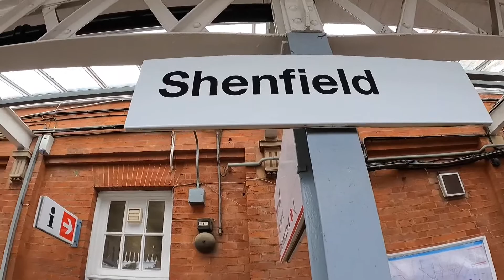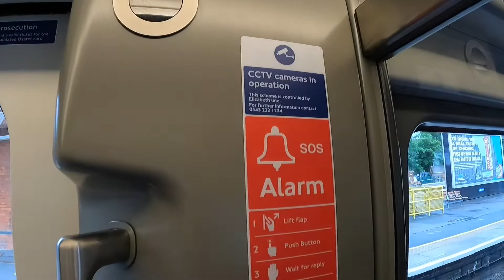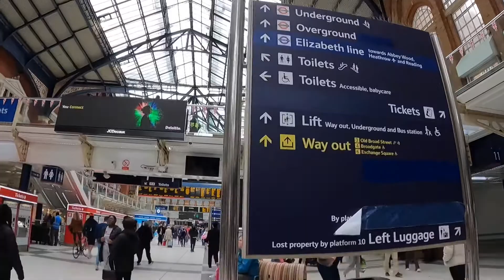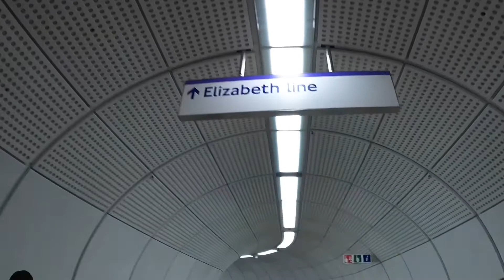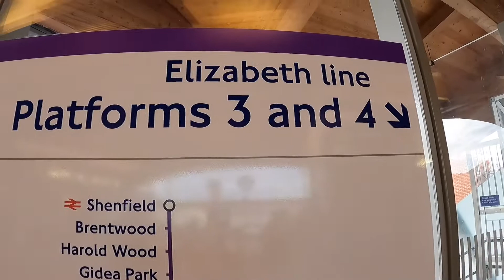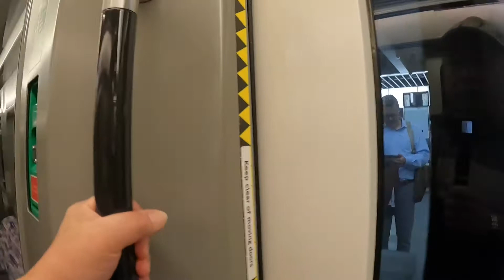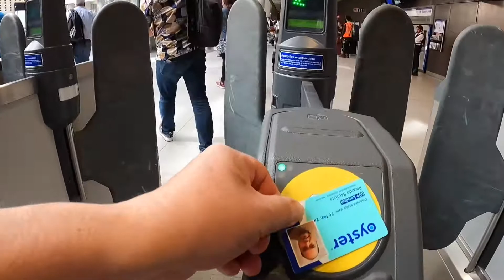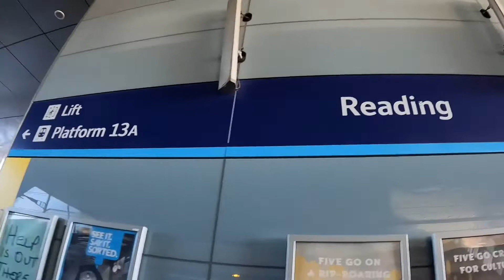Part 2 London New Tube Elizabeth Line Train let’s continue our journey and more to come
Hello everyone this is part 2 of the Elizabeth Line new train added to London tube and may I say that this is the way to build a train a very high calibres of all the train that being built now a days super smooth and fast the seat are very very nice the colour of the train super cool purple how can go wrong with that . And the name Elizabeth after the Queen of England the opening is coming together with the Queen silver Jubilee is meant to be fit for the occasion don’t you think. Dear This part is just to show you the other 3 end of the line one of the end of line which I already been Heathrow Airport which is feature on the part 1.
Oh yes I mean to mention this at the part one but i miss it BOND STREET is NOT ready yet for opening it’s station will be coming soon.